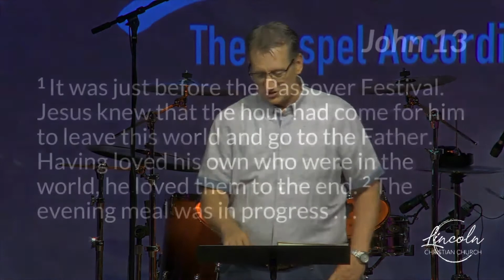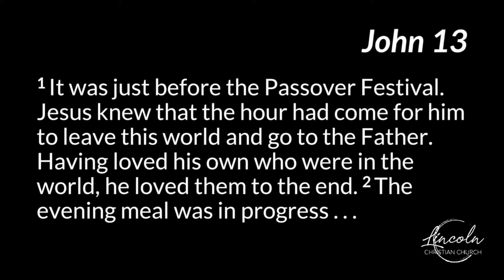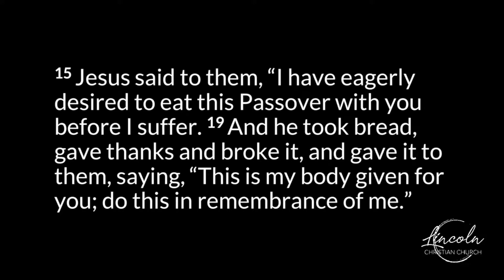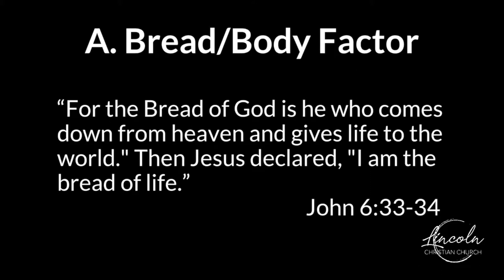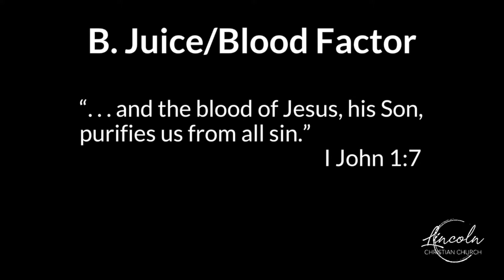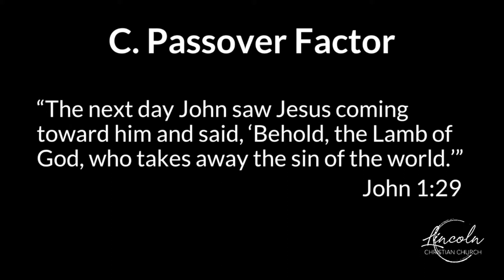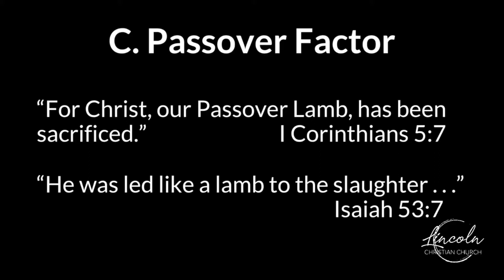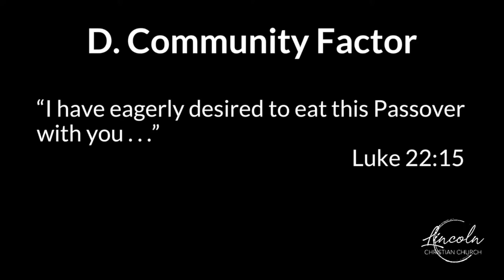Jesus. John 13:1-2 (Sermon Only) 091221